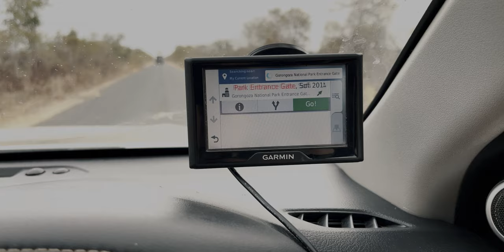Solo OVERLANDING in Mozambique - Vilanculos to Gorongosa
In this weeks episode of Lost in Mozambique, join me as I embarks on an adventure to explore more of this beautiful country, but this time way off the conventional tourist tract, and on my own. Solo OVERLANDING at it's best.

The journey begins with a scuba diving expedition in the crystal clear waters of Bazaruto, where I encounters an array of colorful marine life.  After the dive, I set off on an overlanding road trip to reach the renowned Gorongosa National Park. The road is full of challenges, including potholes, rough terrain, and corrupt police officers. But, I was determined to reach this bucket-list location that I have been dreaming of my whole life.

Traveling solo in Africa can be an exhilarating experience, but it also comes with its own set of challenges. The road north is terribly maintained, full of potholes and corrupt officials. One of the other challenges is the language barrier. As you head further into rural Mozambique, there is very little english spoken.

Don't miss out on this incredible adventure, and join me on a journey of a lifetime.

Tim Hulme